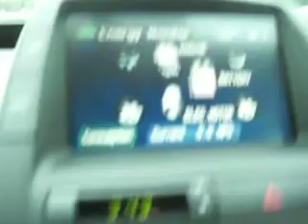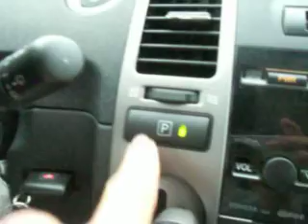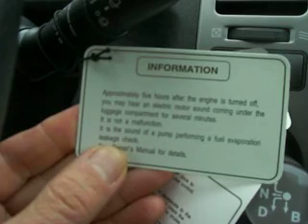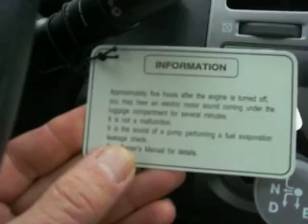Prius In Da Parking Lot... And Friendz...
Waited  15 minutes for this parking spot, and then the JAM began... I chatted with this Floridian... She sure had Nice OOOoops...